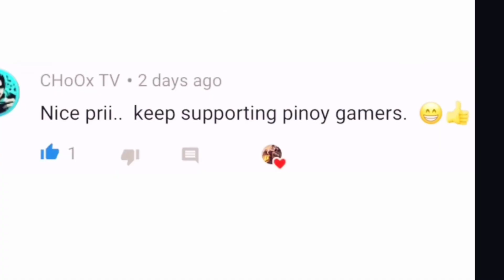New Season-S25 of MobileLegends| My overall performance🫡💯